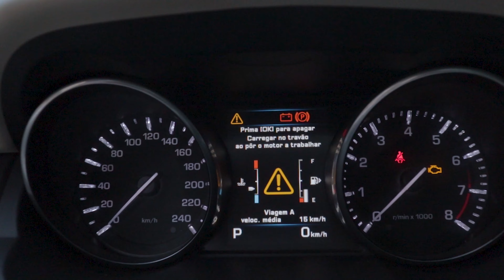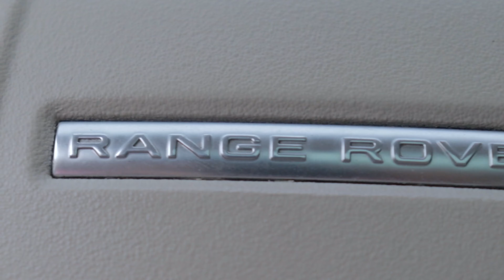Éffe, Nemtenta Mc, Hericles Mc e Mc Dulu - Couro da Nave (Video Clipe) Medley de Rua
Artista : Éffe, Nemtenta Mc, Hericles Mc e Mc Dulu
produtor musical :
Vídeo: Medley de Rua
Câmera:
execução: